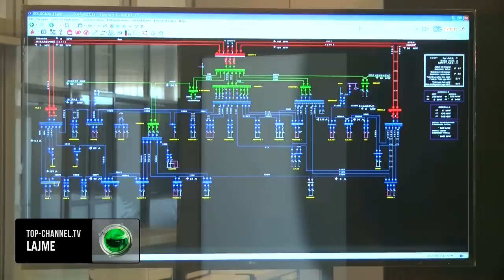Top Channel/ Shqipëria shpëton Kosovën, i jep energji. Ndërpriten kufizimet drastike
Për shkak të krizës energjitike dhe mungesës së burimeve të energjisë, Kosova sot nisi kufizimet e furnizimit me energji elektrike të konsumatorëve.

Regjimi i kufizimeve u vendos me 6 orë furnizim dhe me dy orë shkëputje të energjisë.

Por disa orë më pas Ministria e Energjitikës së Kosovës lajmëroi se kufuzimet janë ndërprerë pas ndihmës nga korporata elektroenergjitike shqiptare, e cila i dha energji Kosovës.

Bashkëpunimi mes dy korporatave nisi prej orës 14 kur furnizimi i rregullt u rikthye në gjithë Kosovën.

Megjithatë Ministria e Energjitikes së Kosovës i kërkon qytetarëve dhe bizneseve që të marrin masa kursimi dhe të jenë sa më të kujdesshëm në përdorimin e energjisë elektrike.

Bashkëpunimi me Shqipërinë do të pasohet nga të tjera masa në adresim të krizës energjetike dhe gjendjes së emergjencës ku ndodhemi, thuhet në njoftimin zyrtar të qeverisë së Kosovës.

Kufizimet ndodhën për shkak se korporata energjitike e Kosovës nuk ka mundësi financiare për të blerë energjinë elektrike për shkak të rritjes së madhe të çmimeve në tregun ndërkombëtar.

Më herët korporata kishte kërkuar që të rritej cmimi i energjisë elektrike, ndërsa ishte lajmëruar se dimri do ishte shumë i pasigurt, ndërsa korporata e Kosovës është me humbje.